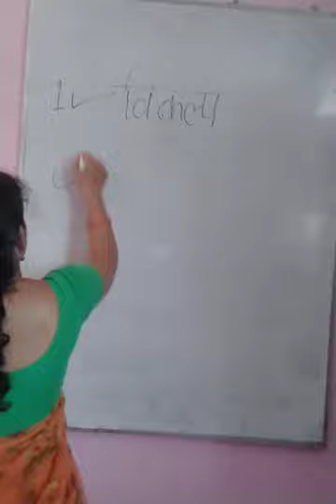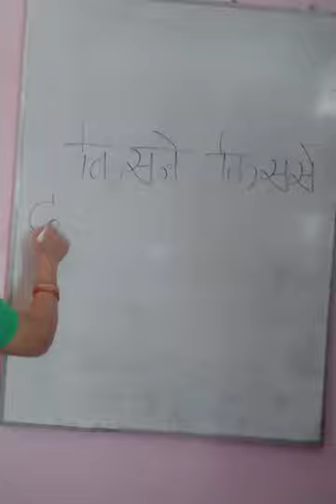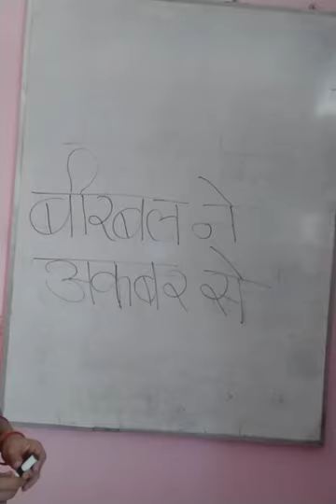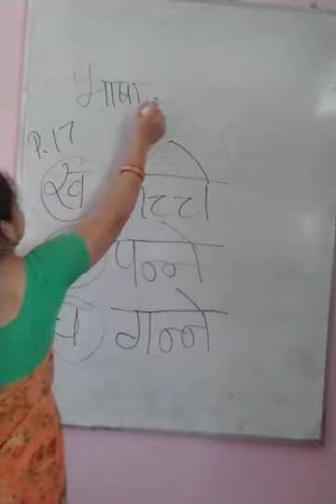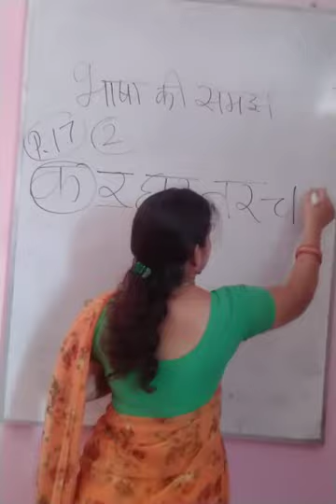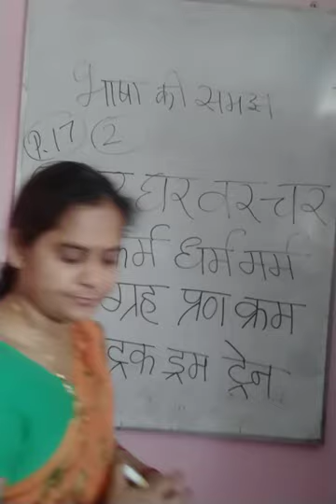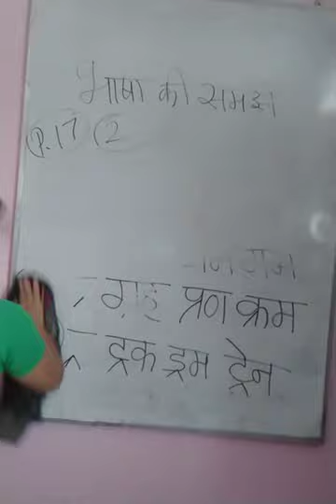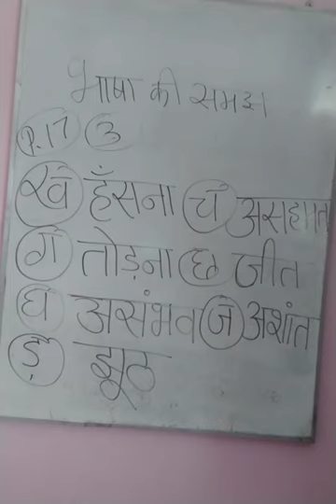Class 2 Hindi Chapter 2 Exersice RD 08 07 2021